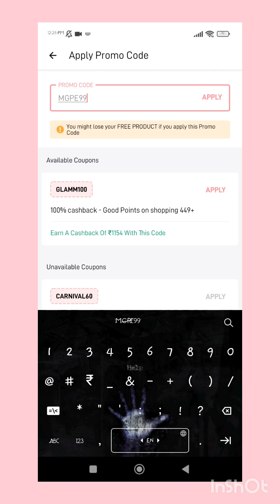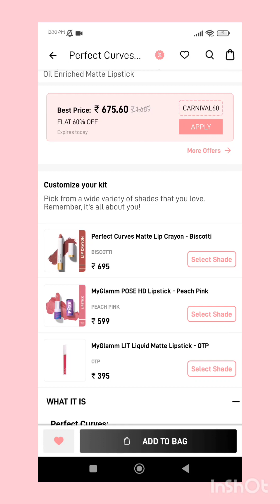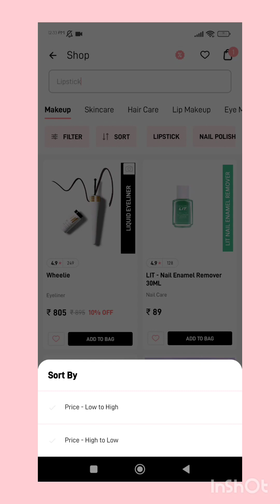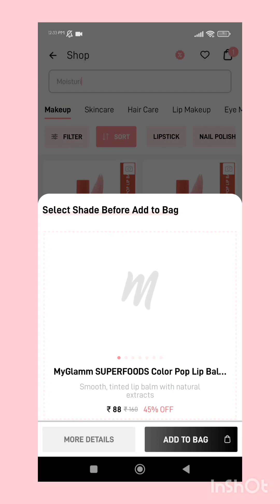💥myglamm new Biggest lootoffer today👈Free shopping 0/-rs limited time today free gift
🔗link
I think you're going to LOVE this POPxo Makeup - Face & Eye Kit + Eyeliner Pencil And Gift Card Worth ₹ 250! I have fallen in love with MyGlamm products and I'm gifting you Rs 150 in case you want to try them! Do check them out!

myglamm free shopping
myglamm new offer today
myglamm foundation offer
myglamm 149 store
myglamm refarel reward
myglamm
free makeup shopping
free shopping today
latest offer
new sale
myglamm products review
myglamm foundation shade swatches
myglamm lipstick swatches
myglamm free gift
myglamm new game coupon code
myglamm 1500 coupon code
myglamm 3300 coupon code
myglamm 400 rs off products
myglamm app
free lipstick
1rs store
trending video